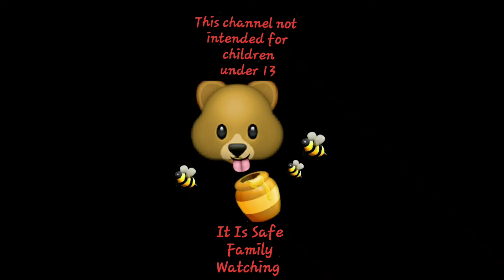WINTER... GET AWAY TO NIAGRA FALLS with MamaBears Instapot Cooking and Adventures